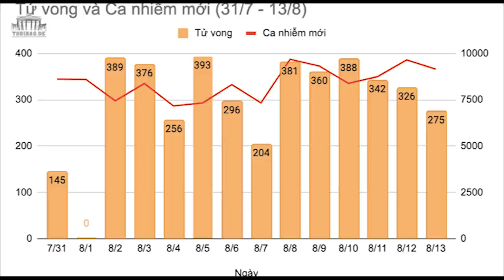Việt Nam: Vượt ngưỡng 10.000 ca Covid-19 một ngày - Cảnh sát, quân nhân vào nam chống dịch